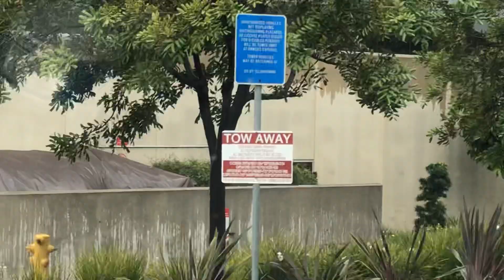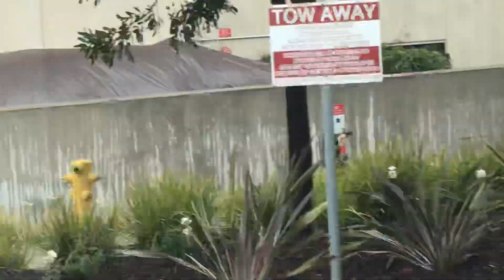アメリカ,病院,イマージェンシー, 1ロックダウン,日本時間4月8日水曜日午前6時30分,カリフォルニア, 4月7日火曜日午後2時30分,会長会長チャンプルー1usa1japan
San Diego California USA#緊急病院#ドックダウン#何かが起こっている